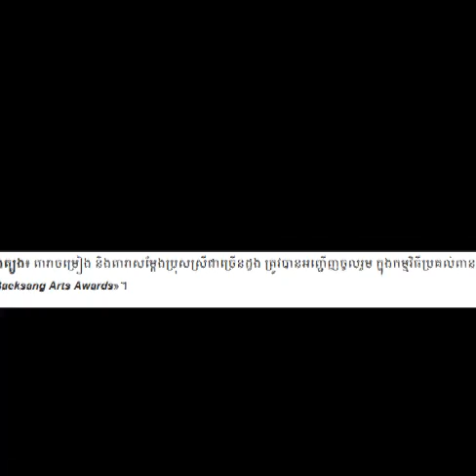ទេពអប្សរដើរដីជាច្រើនដួងបង្អួតសម្រស់គ្នា លើកម្រាលព្រំក្រហម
▬▬▬▬♥ ☑️💘✅Follw Me✅💘 ☑️♥▬▬▬▬●

▬▬▬▬♥ ☑️💘✅Follw Me✅💘 ☑️♥▬▬▬▬●
►Help to Click to My Brother Channel YouTube:
✅Navuth Gaming,

✅ BACKGROUND CAMBODIADAILY24 ✅

My channel to speak About Background for Cambodia Daily24 :
 Have To:
      ☑️ National news
      ☑️ International news

There are also quotations from newspapers, magazines, including:
        1. Local newspaper:  Kohsantepheapdaily phnom penh
             post,watphnom-news,postkhmer,wat-news,nokorwatnews,
            dap-news,kampucheathmey,rasmeinews,
            cambodiadailykhmer,cam-np,rttk-new,khmer7new
            ,meatophoum,khmerangkor-news,ksnweb, ect.

CAMBODIADAILY24, Have to
camobodia politic,
yaya musically,
cambodia news,
●▬▬▬▬▬▬ஜ۩۞۩ஜ▬▬▬▬▬●